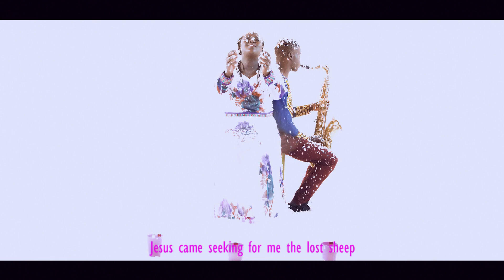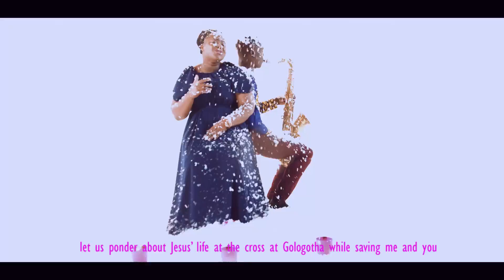TUJJUKIRE OFFICIAL VIDEO BY LOYAL OATH MINISTRIES